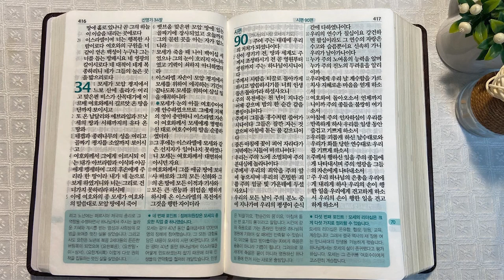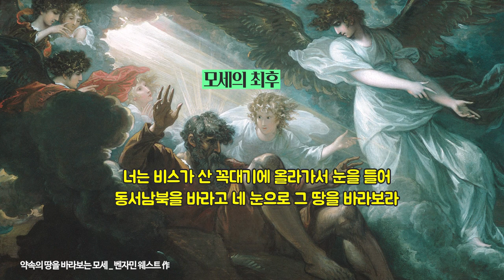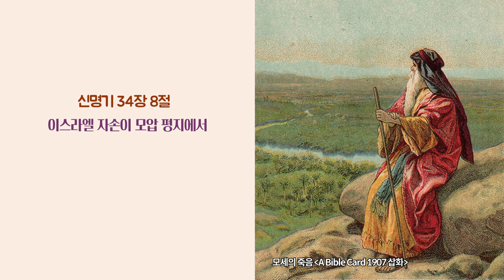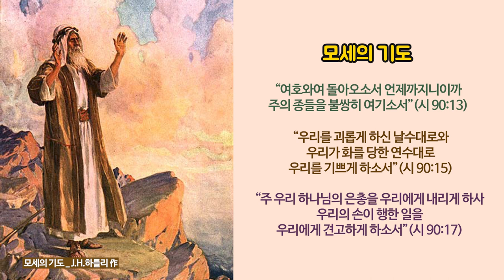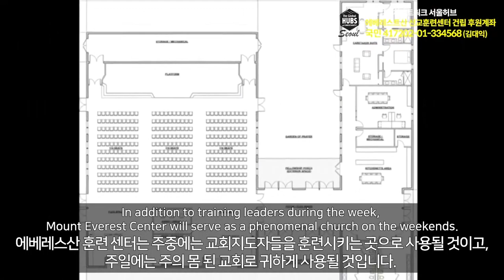느보산과 모세 | 통독성경 70일 | 신명기 33~34장, 시편 90편 | 통박사 조병호의 1년1독 성경통독 | 성경지리와 역사를 통으로